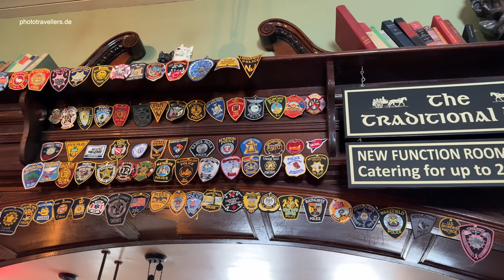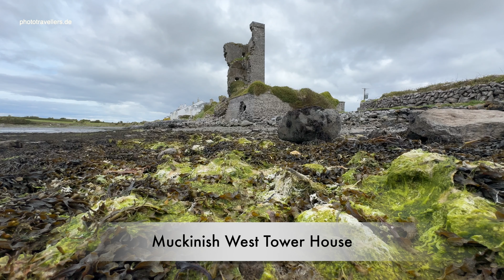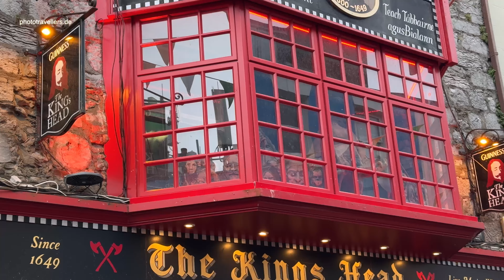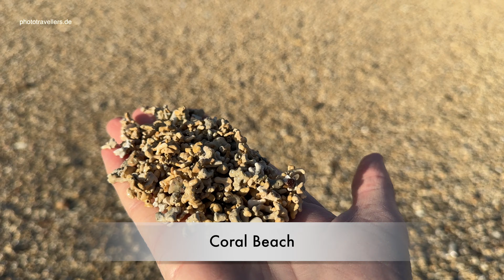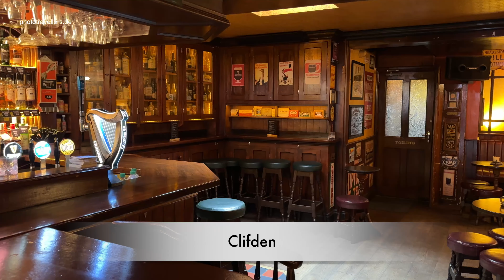Irland-Roadtrip Teil 3: Wilde Westküste mit Ring of Kerry, Dingle & Cliffs of Moher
Mit dem Camper einmal komplett rund um Irland! Auf unserem dritten Teil des Roadtrips erkunden wir den Westen Irlands. Wir fahren den Wild Atlantic Way und erkunden die wilden Küsten. Vom Ring of Kerry, der Dingle Halbinsel, den berühmten Cliffs of Moher und viele weitere Sehenswürdigkeiten handelt dieses Video. Was wir alles auf unserem abenteuerlichen Irland-Roadtrip (Teil 3) erleben, seht ihr im Video.

► Dir gefällt unser Video? Um keine Videos mehr zu verpassen, aktiviere die Glocke 🔔.

► Unser Amazon-Shop (Reise-Kamera, Reise-Gadgets und Wanderausrüstung) 📦🛒 (Werbelink)

Im dritten Teil unseres Irland Roadtrips erleben wir folgende tolle Sehenswürdigkeiten:

✓ Kenmare
✓ Ring of Kerry mit The Cove, Waterville mit Charly Chaplin und die Kerry Cliffs
✓ Dingle Halbinsel mit dem Inch Beach, Dingle, dem Slea Head und den engen Küstenstraßen
✓ Bunratty Castle
✓ Cliffs of Moher
✓ Kilkee Cliffs
✓ The Burren und der Poulnabrone Dolmen
✓ Galway
✓ Pines Island in Connemara
✓ Omey Beach
✓ Connemara National Park mit Diamond Hill
✓ Kylemore Abbey